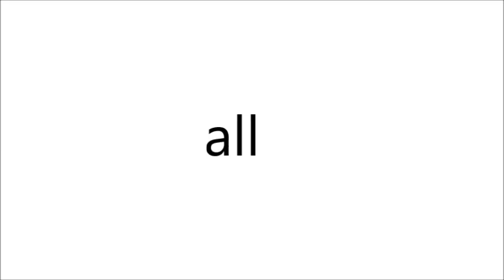How to Pronounce All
Learn how to say All in English with Chad Wordsmith